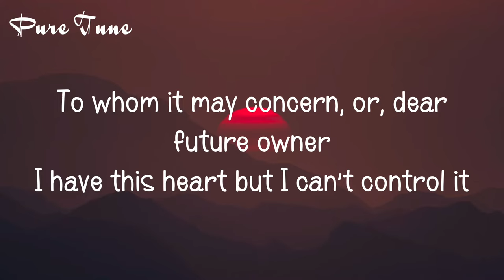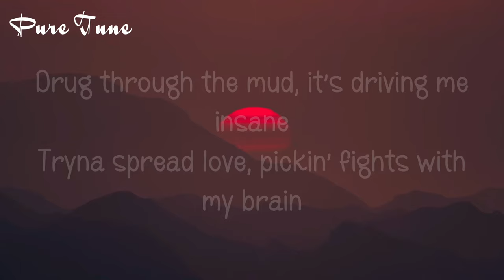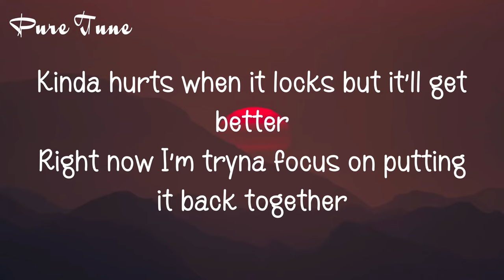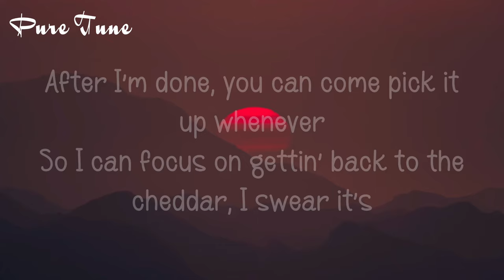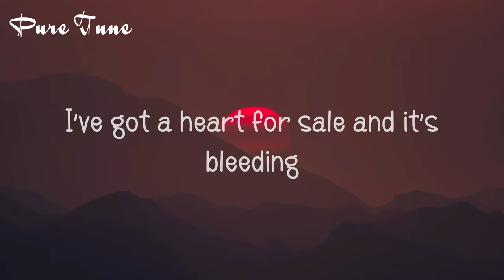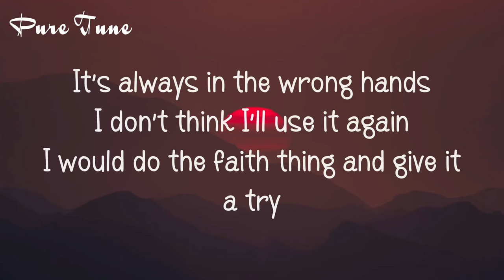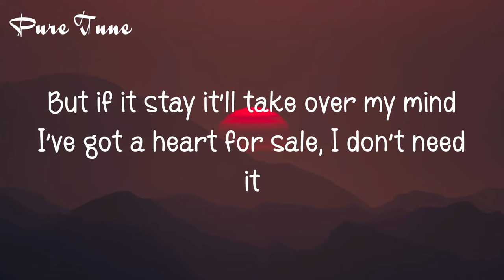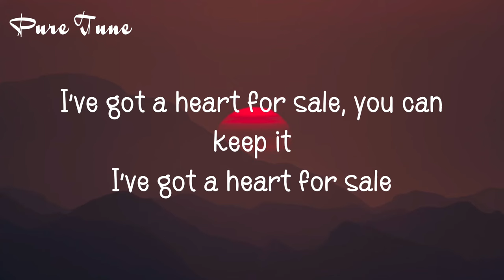Heart 4 sale (Official Lyric Video) - Rod Wave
🎤 Rodwave - Heart For Sale Lyrics
ayy, ya
Ayy, ya
To whom it may concern, or, dear future owner
I have this heart but I can't control it
It loves what it loves, it does what it wanna
Tried to lock it up, but it jumped back on my shoulders
Don't get me wrong, it's a good heart and it's golden
But it's been stolen, on top of that it's been broken
Drug through the mud, it's driving me insane
Tryna spread love, pickin' fights with my brain
Don't want it literally, so over it mentally
So tired physically, it distracts and hinders me
So it's for sale, the best offer gets the box
Gift from my mother but a curse from my pops
Kinda hurts when it locks but it'll get better
Right now I'm tryna focus on putting it back together
After I'm done, you can come pick it up whenever
So I can focus on gettin' back to the cheddar, I swear it's
It's always in the wrong hands
I don't think I'll use it again
I would do the faith thing and give it a try
But if it stay it'll take over my mind
I've got a heart for sale, I don't need it
I've got a heart for sale and it's bleeding
I've got a heart for sale, you can keep it
I've got a heart for sale
I've got a heart for sale, yeah, yeah